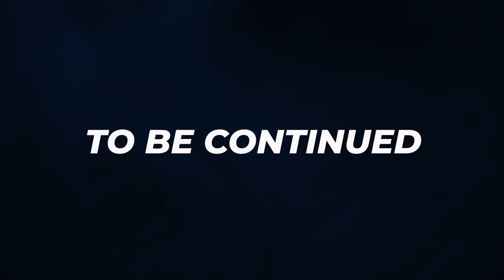T.R.A.P. - I'm on fire (ft ) free fire